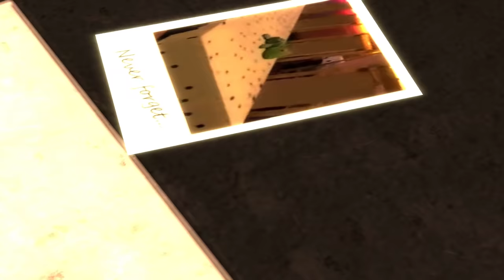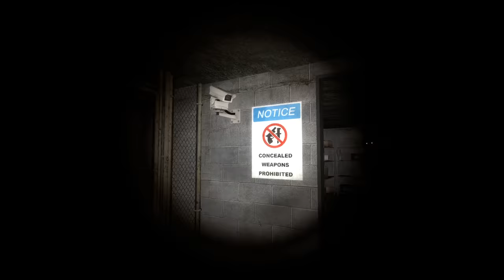Gmod FNAF | Freddy And Friends Play Hide And Seek 2!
Modern Jack
bibipoke 09
Dumb_animal_fun
didjoe10
GamingWaalie
deirdre robbins
cartoon cats
Herringbone Nolastname
Ismong Us
Reeder Family
BonBon 101
daz3 n confus3d
Oscar Lopez
Microwave Man
DatZachBoi
The Original Event
Ashley Luther
Green FoxyYT
Fnaf and the gang
the fnaf ar kid
among us dead red
Pea shooter

Creepster Playz
Genevieve Etkin
MJFNAFY
Sara Heyer
Shalea Trevino
Haylee Henson
donna jacobs
ML64
Itsmellslike MoltenFreddy
Aldraga
B. Bonnie
Tahmaira Bobb
Roblox Gamer
ERRORTrapGaming999
The Ultra Gamer7107
Top 15 % of the Field Poker
angelina hicks
liamcoolboy1234
Smongz_27
goldenfredgamer182
LeyrXPlays
Anne Swingle
rip
Alexa de la cruz
sf28
SaD eXpLoSiOn
Fnaf Gaming
N0ahKidd
Crystal Gibson
ThatGamerWeeb
Rockstarfreddy 54
Xymon Rein Paralejas
BunnyBoxWar
super funtime Freddy Productions 2.0
Justin Alex
Jimmy Playz